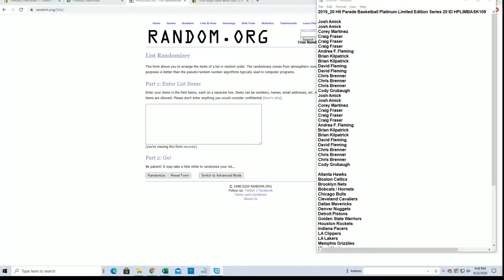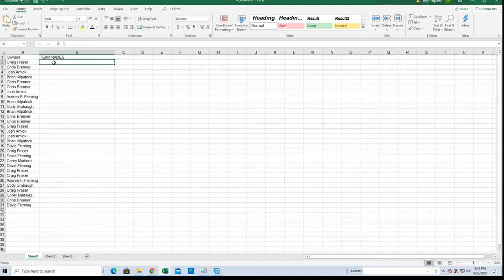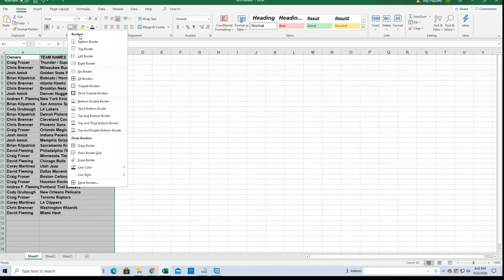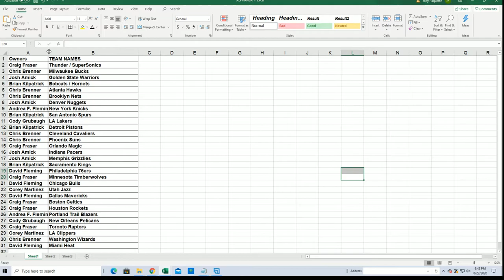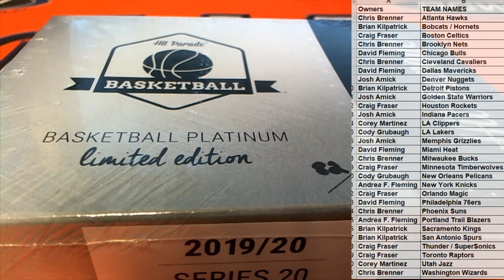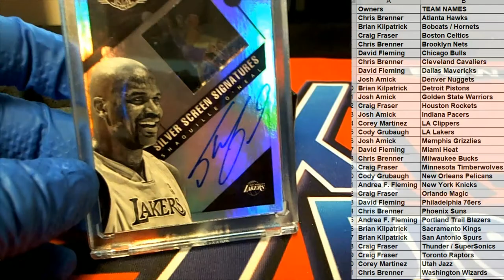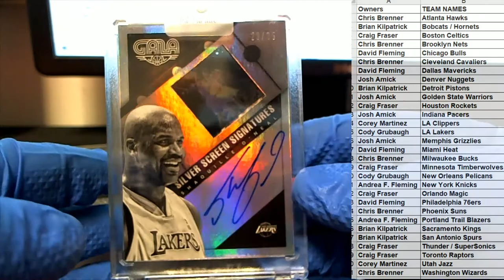2019 20 Hit Parade Basketball Platinum Limited Edition Series 20 ID HPLIMBASK109